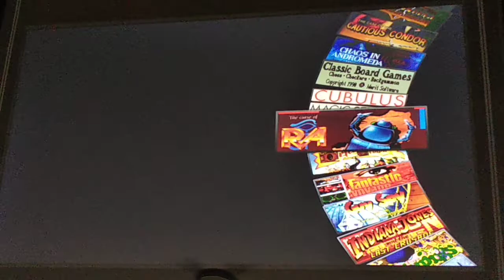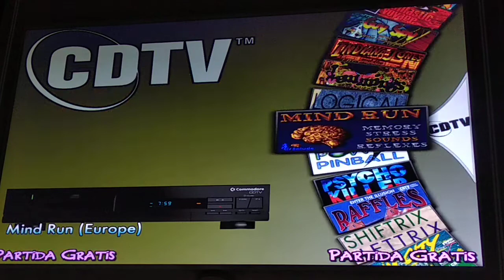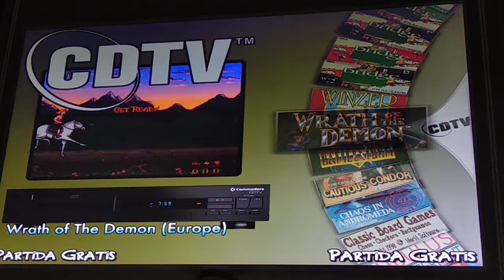CDTV commodore emulador máquina bricogame.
Aquí tenéis este emulador que no sabía ni que existía espero que os guste.